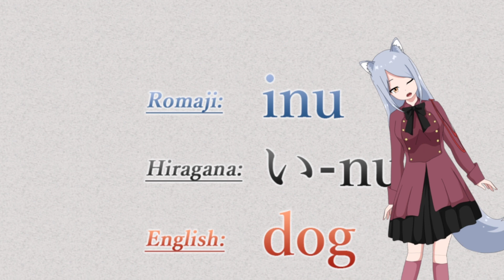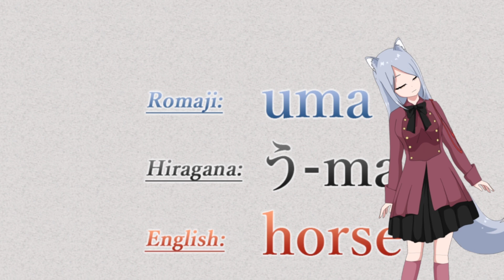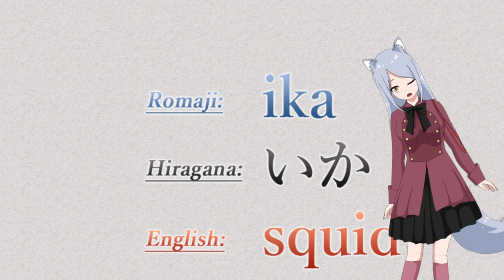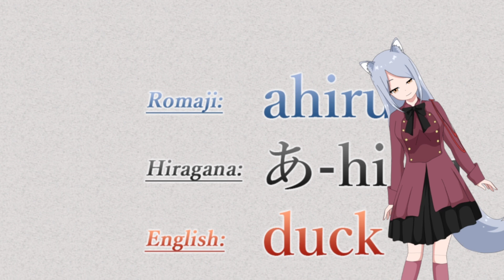Adventures in Japanese Lesson 4 part2